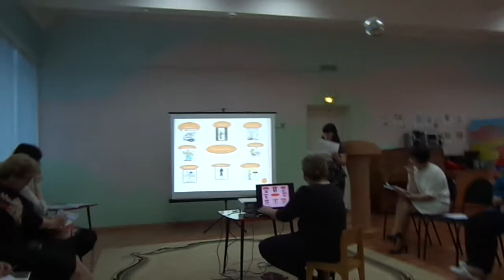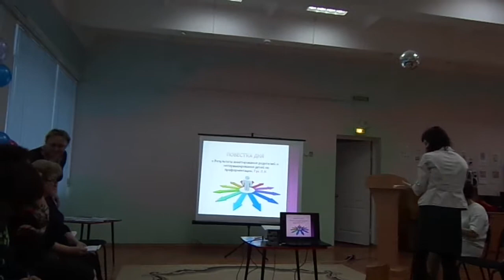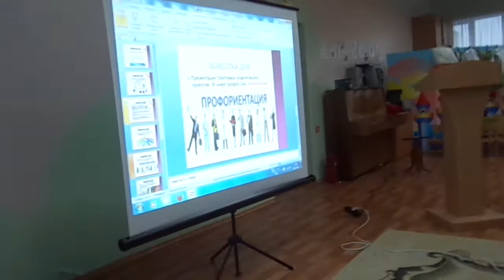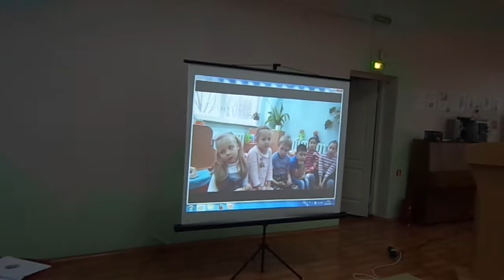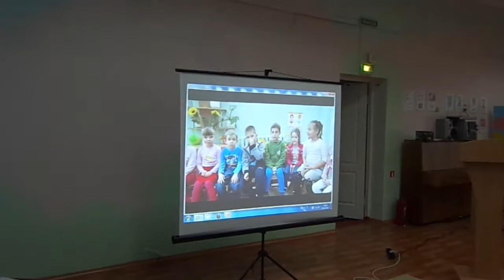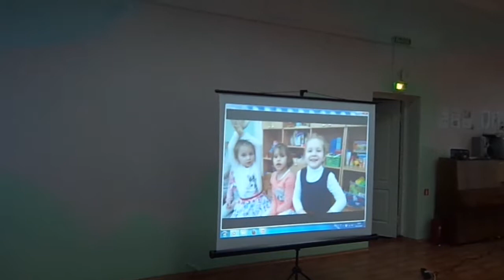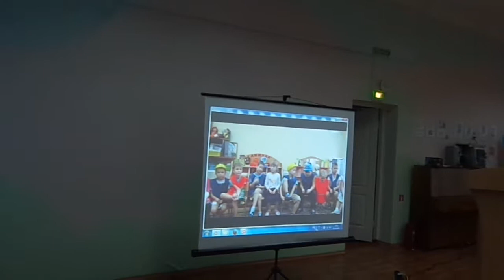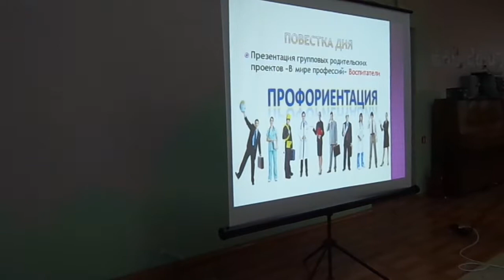Педсовет Часть 2 Профориентация дошкольников